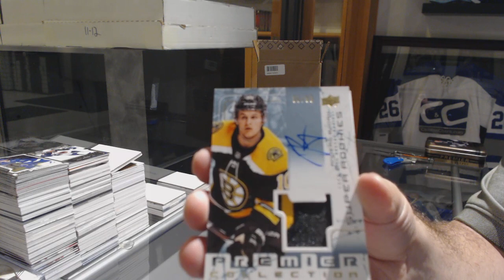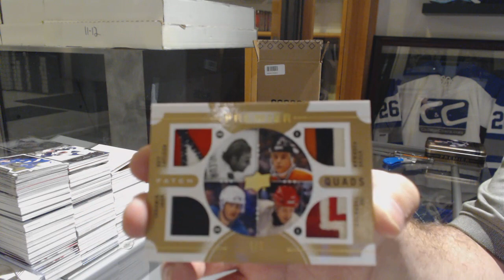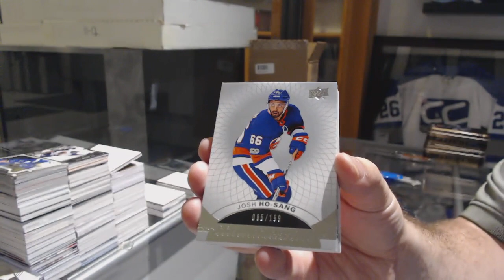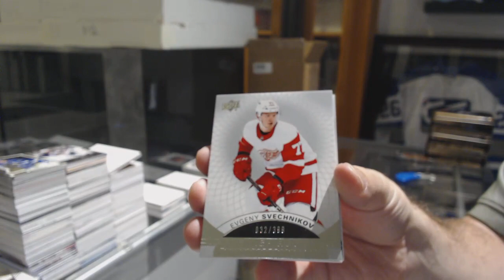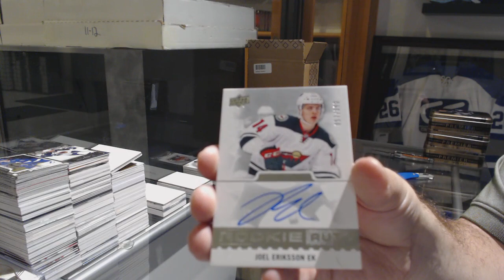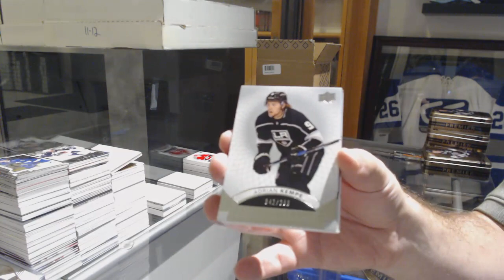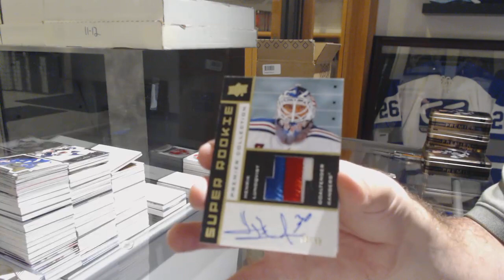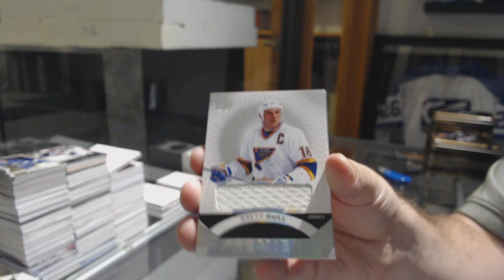17-18 Upper Deck Premier Hockey 5 Box Case Break - C&C GB #9658